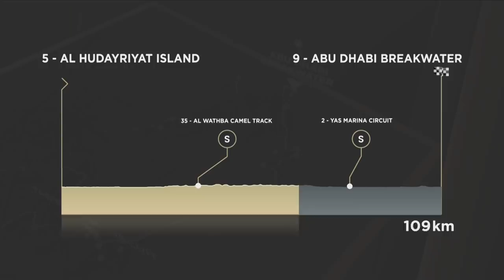Sprinters Keep Powder Dry For Final Dash | UAE Tour 2022 Stage 2 Highlights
Stage 2 is another for the sprinters as we visit the Yas Marina Circuit and more famous features around Abu Dhabi. There is also the potential for some crosswinds as the route takes in the coast, meaning all riders with ambitions for the stage and the general classification will have to be careful!

Watch our sister channels:
@Global Cycling Network
@GCN Tech
@GCN Italia
@GCN en Espanol
@GCN auf Deutsch
@GCN en Francais
@GCN Japan
@GCN Training
@Global Triathlon Network
@Global Mountain Bike Network
@GMBN Tech
@Electric Mountain Bike Network